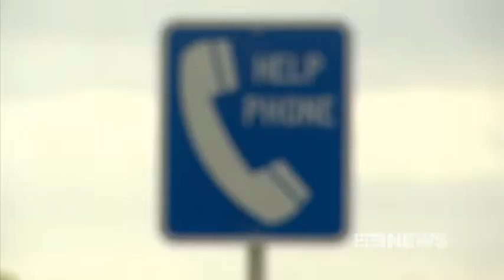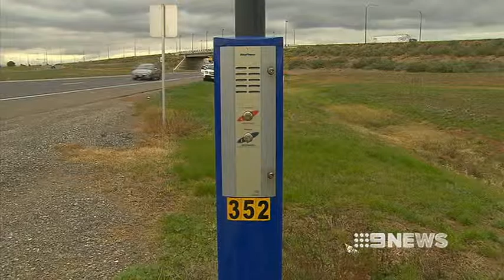SUBURBAN WARFARE 28/5/12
Adelaide has been rocked by two un-related overnight shootings.

In the worst of the incidents, the victim was shot in the leg.